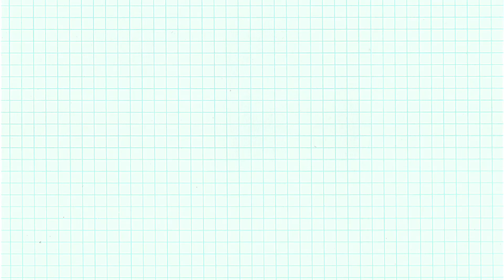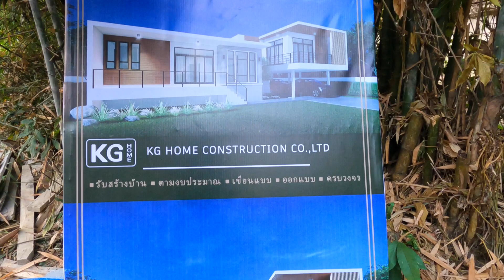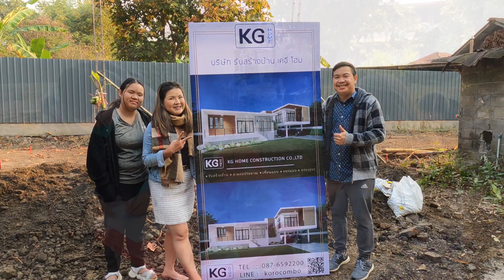ตะลุยสร้างบ้าน EP2 | พิธีลงเสาเอกบ้าน ความหมาย ของที่ต้องใช้ และขั้นตอนทำพิธีอย่างละเอียด